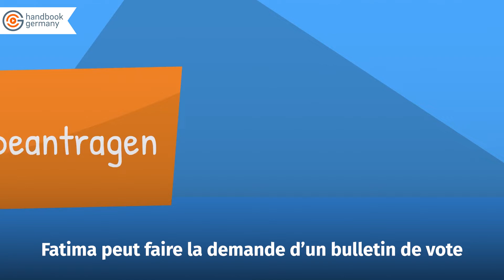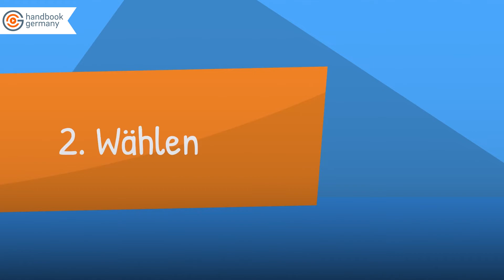Comment fonctionne le vote par correspondance en Allemagne ?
Fatima a obtenu tout récemment la nationalité allemande. Elle peut enfin voter aux élections fédérales. Malheureusement, elle n'a pas le temps de se rendre au bureau de vote le jour des élections. Suivez comment elle parvient à voter à travers le vote par correspondance.